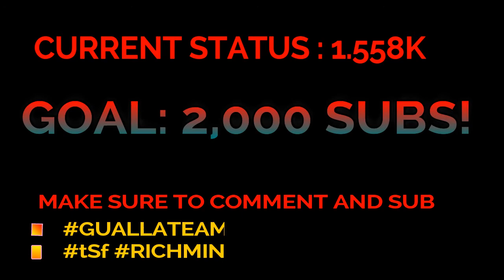SNEAKBO FT GIGGS Active Reaction | MalikVISION Reactions | American Reactions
Sneakbo ft GIGGS ACTIVE REACTION